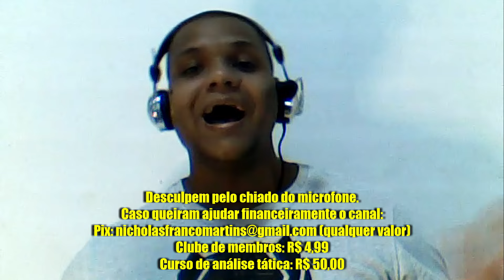A SELEÇÃO AFRICANA DE TODOS OS TEMPOS!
Entre os jogadores nascidos na África e que optaram por defender suas respectivas seleções, quais formariam a escalação ideal da história do continente?